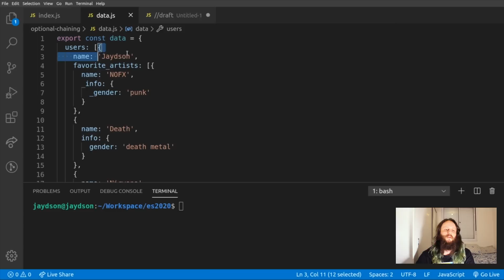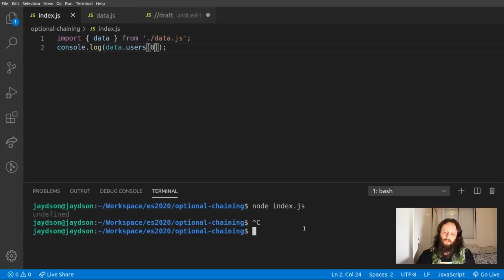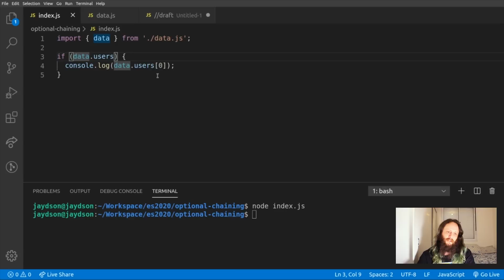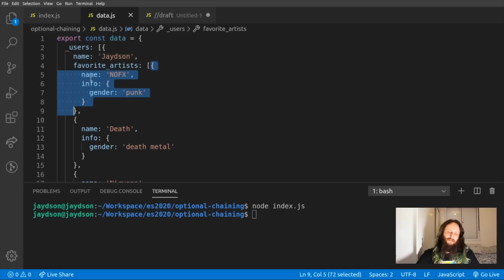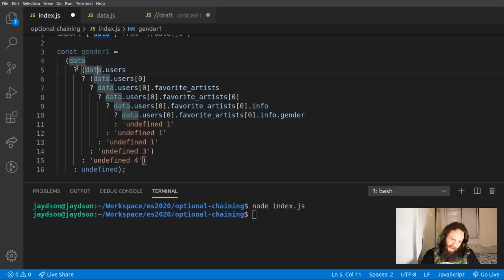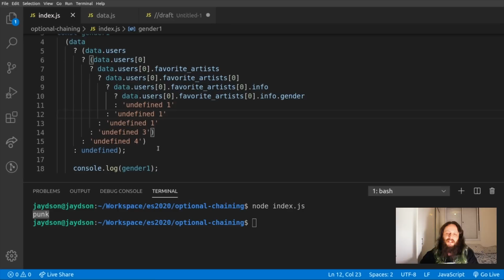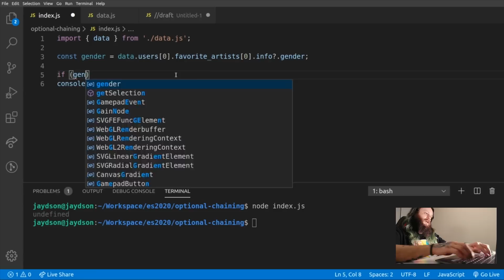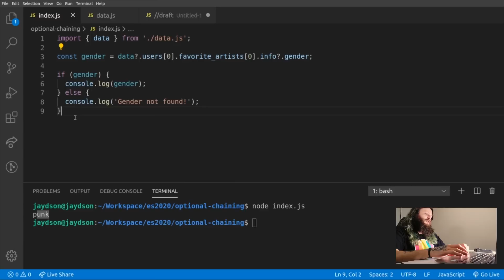Optional chaining - Novas funcionalidades do JavaScript no ES2020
Esse é o segundo vídeo da série de vídeos abordando as novas funcionalidades do JavaScript na ECMA2020, última atualização da especificação da linguagem.
Agora Jaydson Gomes mostra como funciona o optional chaining, uma funcionalidade que permite ler valores aninhados em objetos JavaScript sem precisar fazer validações.